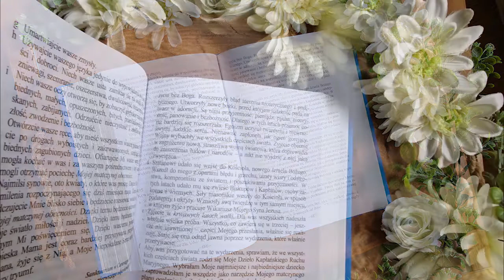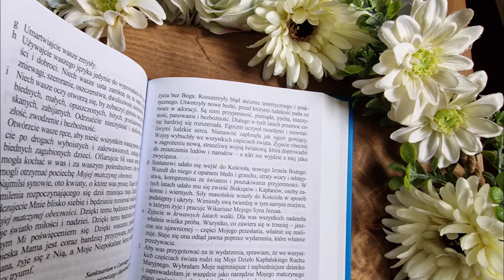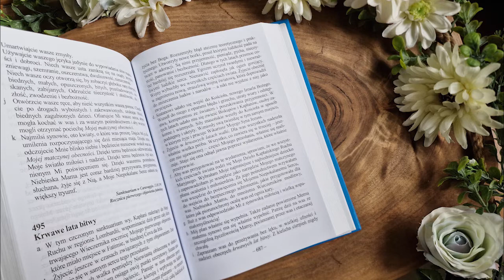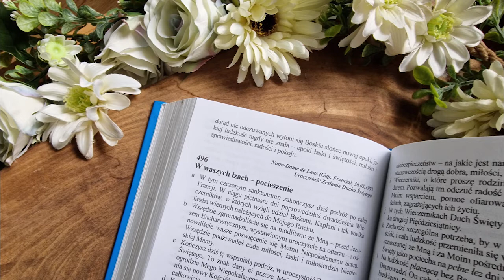Proroctwa Maryi na czas próby Kościoła i świata | Ks. Gobbi [495] KRWAWE LATA BITWY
"W tych latach walka pomiędzy Niewiastą obleczoną w słońce a czerwonym Smokiem osiąga swój punkt szczytowy. Szatan ustanowił swe królestwo na świecie. Panuje w nim obecnie pewny swojego zwycięstwa. Siły – które kierują i wpływają na ludzkie wydarzenia zgodnie ze swymi nikczemnymi planami – to mroczne i diabelskie moce Zła. Udało się im doprowadzić całą ludzkość do życia bez Boga. Rozszerzyły błąd ateizmu teoretycznego i praktycznego. Utworzyły nowe bożki, przed którymi ludzkość pada na twarz w adoracji. Są nimi przyjemność, pieniądz, pycha, nieczystość, panowanie i bezbożność. Dlatego w tych latach przemoc coraz bardziej się rozszerzała. Egoizm uczynił twardymi i niewrażliwymi ludzkie serca. Nienawiść zapłonęła jak ogień gorejący. Wojny wybuchły we wszystkich częściach świata. Żyjecie obecnie w zagrożeniu nową, straszliwą wojną światową, która doprowadzi do zniszczenia ludów i narodów – a nikt nie wyjdzie z niej jako zwycięzca."